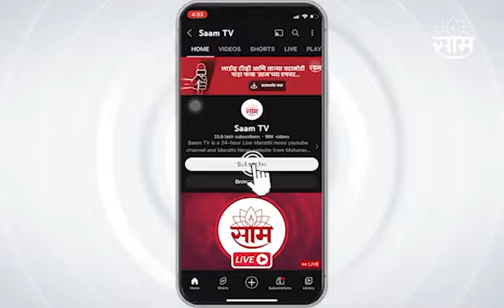40 Parents addiction free : मुलांच्या हट्टामुळे 40 पालकांनी सोडले व्यसनSam TV ने घेतली दखलBabarvasti